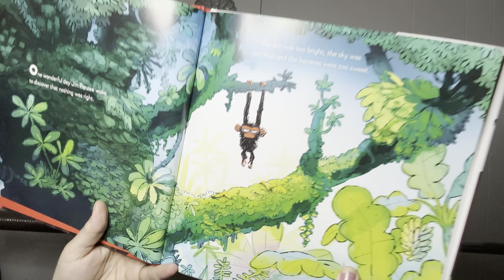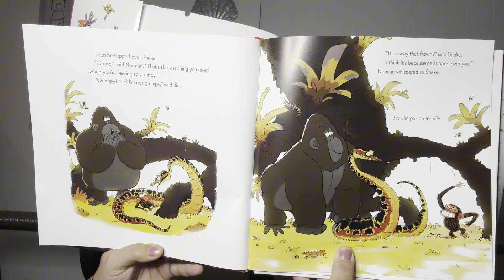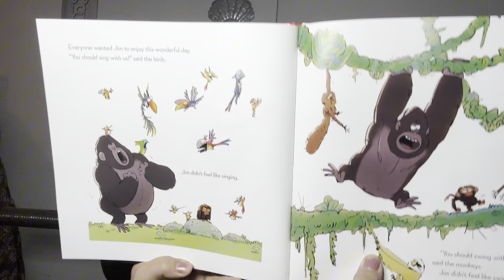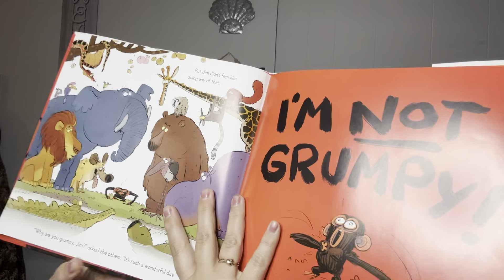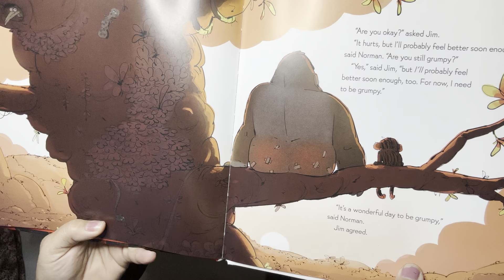Storytime with Ama! - Grumpy Monkey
Grumpy Monkey
By Suzanne Lang
Illustrated by Max Lang